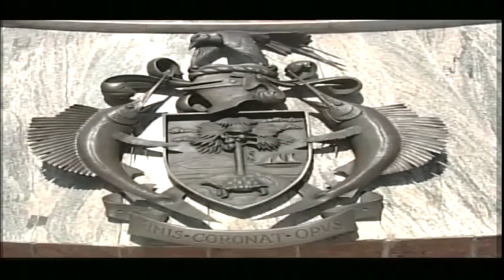Koste Seselwa/Unissons-Nous Seychellois/Join Together All Seychellois (SBC)